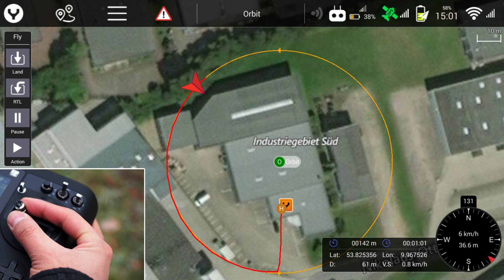H520 - Orbit Flight (DE)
Der H520 wurde für den kommerziellen Einsatz entwickelt. Er ist die perfekte Lösung für lange Flugzeiten mit einer belastungsfähigen und geprüften Technologie in einem All-in-One-Paket.

In diesem Video zeigen wir Ihnen wie Sie die Orbit Flight Funktion für den H520 aktivieren.